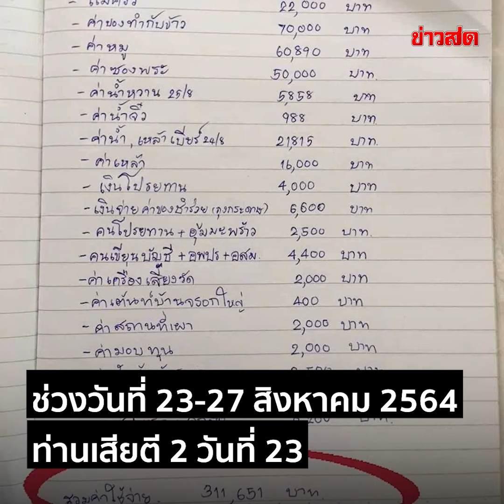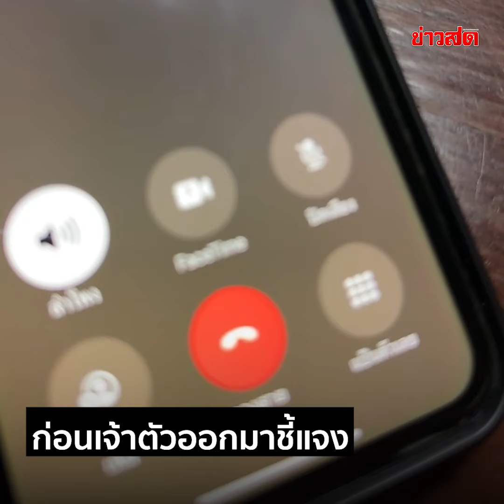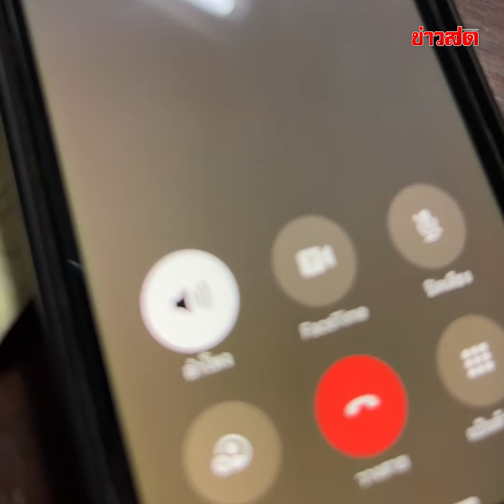รีวิวจัดงานศพ ที่อีสาน หมด 3 แสนดราม่าสนั่น การตายที่แสนแพง! : Khaosod - ข่าวสด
สาวมาโพสต์คลิปรีวิว รายจ่ายการจัดงานศพในภาคอีสาน  รวมค่าใช้จ่าย 311,651 บาท
เผยเป็นค่ารายจ่ายที่จด ๆ ไว้ตอนงานศพของคุณยาย  ช่วงวันที่ 23-27 สิงหาคม 2564 ท่านเสียตี 2 วันที่ 23 แล้วงานก็เริ่มเดินตั้งแต่ตอนนั้น กับข้าวต้องทำทุกเช้า เผื่อแขก วันที่ 26 วันฌาปนกิจ วันที่ 27 ตักบาตรเช้า นับถือใจเจ้าภาพมาก อยากรู้เหมือนกันนะ ใครเป็นคนคิดริเริ่มงานศพที่มีค่าใช้จ่ายเยอะขนาดนี้…

ก่อนเจ้าตัวออกมาชี้แจง สาเหตุที่ต้องใช้เงินทำศพยายถึง 300,000 บาทนั้น เพราะครอบครัวเราต้องการทำบุญ ให้กับยายเป็นครั้งสุดท้าย พระไม่เคยเรียกเงินอะไรมากมายขนาดนั้นวัดไม่ได้บังคับ ฝากขอโทษชาวเน็ต